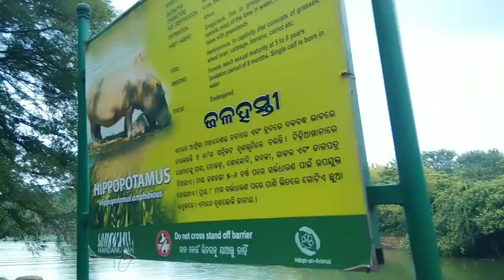NANDANKANAN ZOO😭😭😭😭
NANDANKANAN ZOO ENTRY PRICE:-50/- (PER PERSON)
bhubaneswar park
bhubaneswar tourist places
nandankanan train
nandankanan bhubaneswar 2022
nandankanan botanical garden bhubaneswar odisha
nandankanan zoo in hindi
nandankanan anaconda
nandankanan zoo snake
nandankanan bana manisha
nandankanan zoo ticket price
nandankanan boating